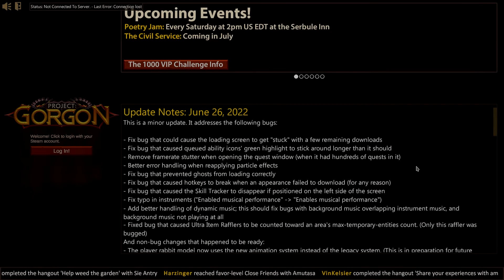Project: Gorgon - 0001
Project: Gorgon
0001